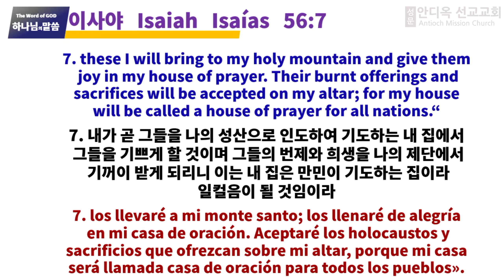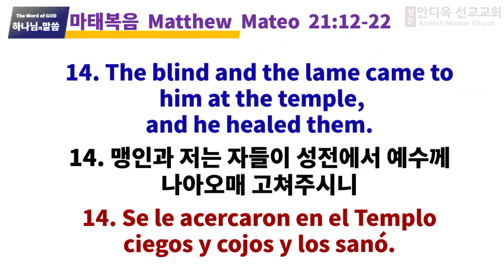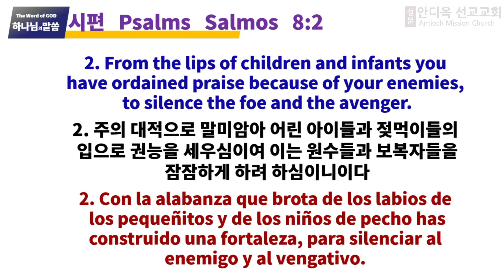09/10/23, La iglesia y yo recibimos respuestas a nuestras oraciones (Mateo 21:12-22)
09/10/23, La iglesia y yo recibimos respuestas a nuestras oraciones (Mateo 21:12-22)

1. Estado del templo
1) Los que compran y venden (Mateo 21:12)
(1) Cambiar la moneda del templo a shekel (12)
(2) Personas vendiendo animales y palomas (12)
(3) Expulsado del comercio (12)
2) Razón
(1) El templo se convirtió en cueva de ladrones (Mateo 21:13, Jer 7:11)
(2) Los que comercian en las cortes de los gentiles
(3) Pérdida de la función del templo
3) templo
(1) Casa de oración (Mateo 21:13, Isaías 56:7)
(2) Los gentiles vienen a adorar y orar (Isaías 56:3-7)
(3) Pérdida de la función de presencia y gobierno de Dios
(4) Discipular a todas las naciones (Mateo 28:19)

2. templo
1) Curación
(1) Los ciegos y los cojos son sanados (Mateo 21:14)
(2) Incluso los eunucos fueron sanados (Isaías 56:3)
(3) Demonios y enfermos (Marcos 16:17-18)
2 niños
(1) Hosanna al Hijo de David – Alabanza (Mateo 21:15)
(2) El poder de la boca de los niños y de los bebés (Salmo 8:2)
(3) Silenciar a los enemigos y vengadores (Salmo 8:2)
(4) Apacienta mis corderos (Juan 21:15-18)
3) higuera
(1) Nunca dará fruto (Mateo 21:19)
(2) El árbol se seca (Mateo 21:19)
(3) Jesús se convirtió en templo en tres días (Juan 2:19-21)

3. Una iglesia que acepta creyentes y oraciones.
1) Iglesia Invisible – El Reino de Dios
(1) Yo - el templo con el Espíritu Santo (1 Corintios 3:16)
(2) Yo y el campo donde viene el poder del trono - oración
(3) Poder y autoridad para vencer la potestad del aire (Efesios 2:2)
(4) Poderes que provienen del poder espiritual (Hechos 1:8)
(5) Todas las tribus, curación, hospitalidad – oración
(6) Oración para alcanzar la visión y los sueños dados por Dios
2) Iglesia visible - salón de la iglesia
(1) Un patio donde todas las personas (237 países) vienen a adorar y orar.
(2) Jardín curativo
(3) Jardín infantil
3) Individuos e iglesias recibiendo respuestas (Juan 15:7-8)
(1) Si permanecéis en mí y mis palabras permanecen en vosotros,
(2) Pide lo que quieras
(3) Discípulos que dan fruto

conclusión
1. Mañana - Oración para ganar fuerza a través de la meditación
2. Día - Oración para encontrar el significado y el plan de Dios
3. Oración nocturna intensiva (problemas, estudios, industria, ministerio)